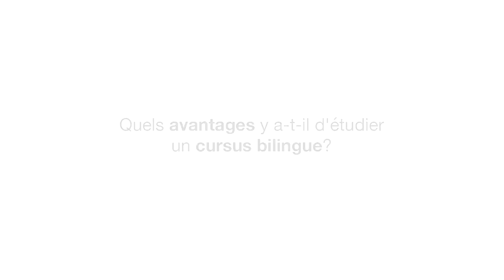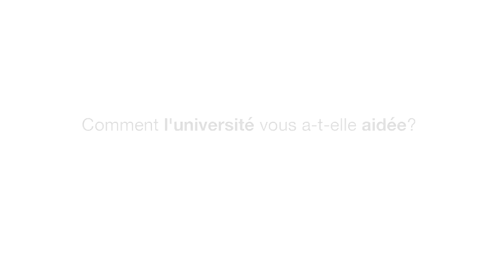Alexandra et ses études en Médecine Vétérinaire (anglais/espagnol)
Voici notre étudiante internationale Alexandra, qui fait ses études en Médecine Vétérinaire (filière bilingue anglais/espagnol) au CEU Valencia.